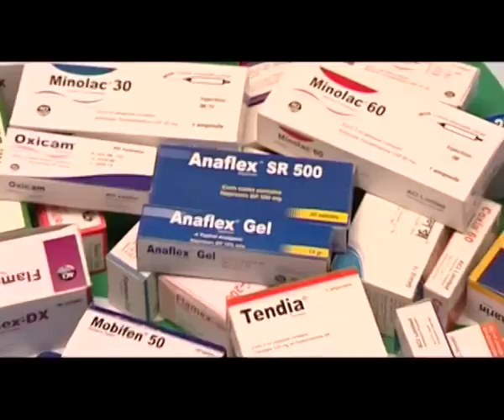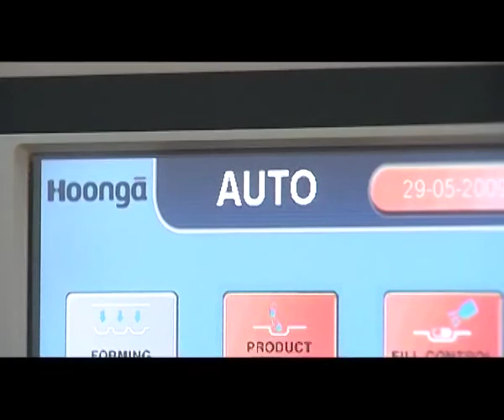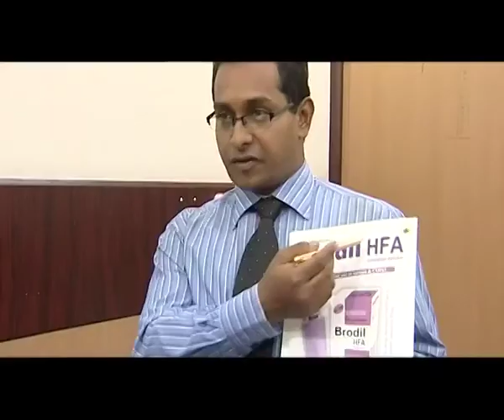ACI Pharma Theme Song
aci pharmaceuticals limited bangladesh
Edited by : abu taher ripon